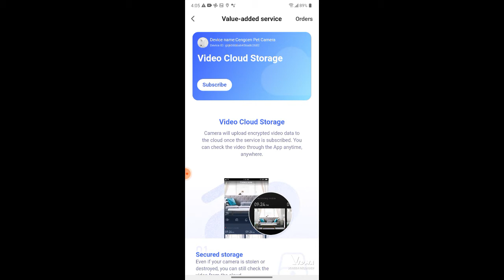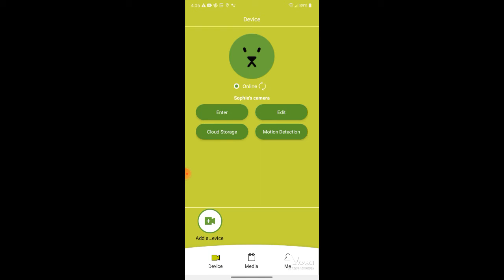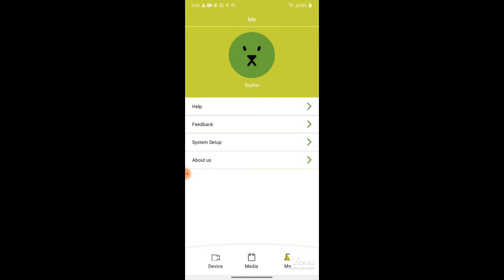Cengcen Pet Treat Dispenser - How the App Works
This is the Cengcen App for Android. You can see the menu and the different functions.